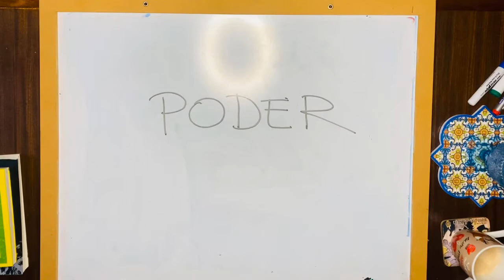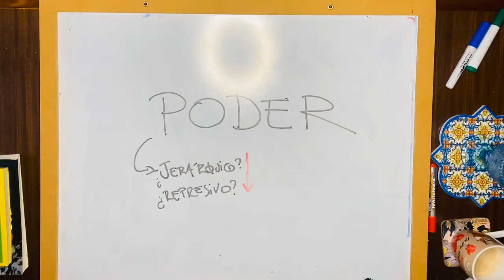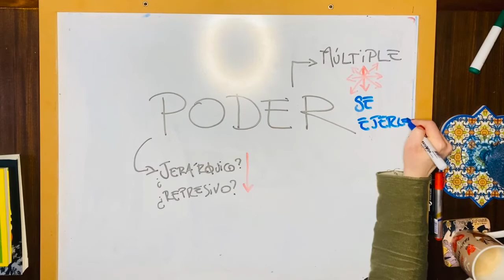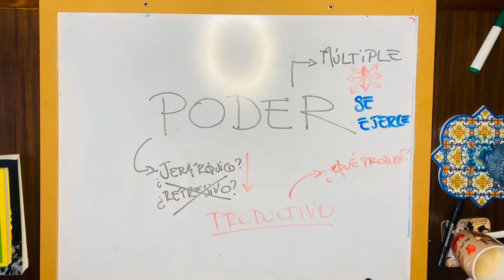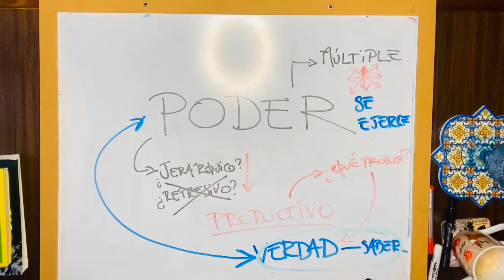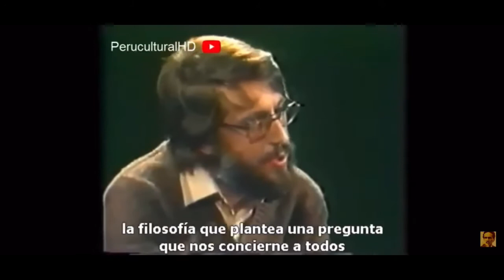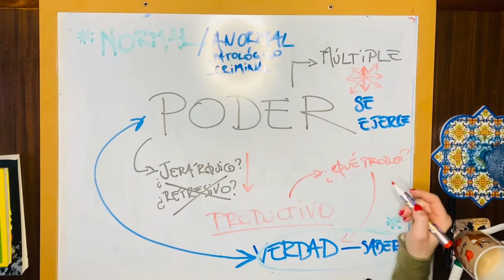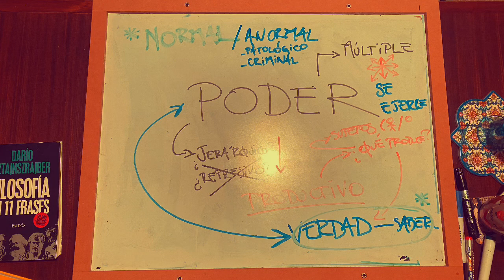El poder en Foucault